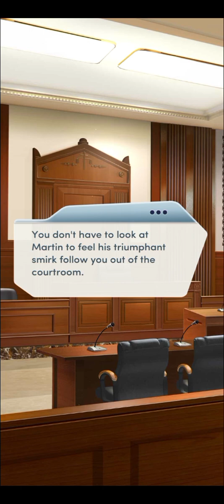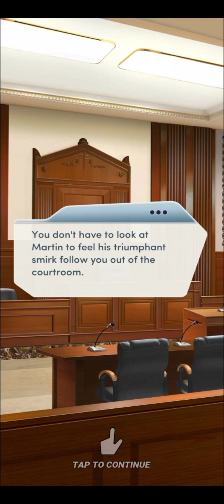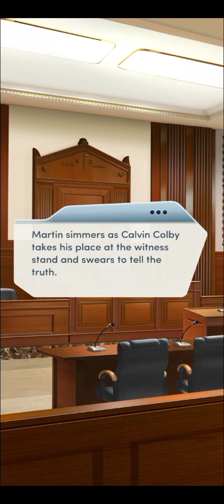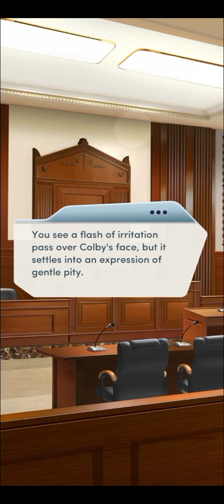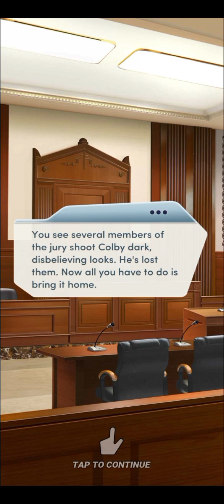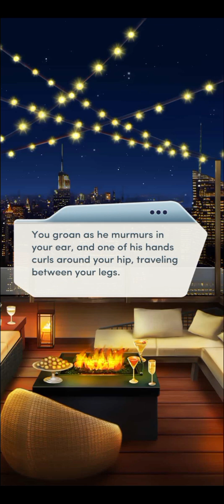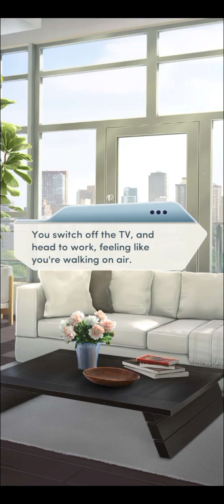#16. ALL RISE | LAWS OF ATTRACTION 2 | CHOICES: STORIES YOU PLAY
Laws of Attraction 2

Chapter 16: All Rise

Martin has thrown you a curveball in court! Can you spin it to your advantage... or will he and Colby walk away from this trial scot-free?